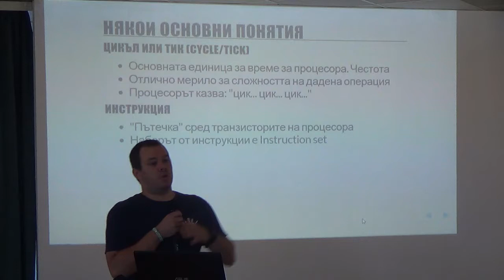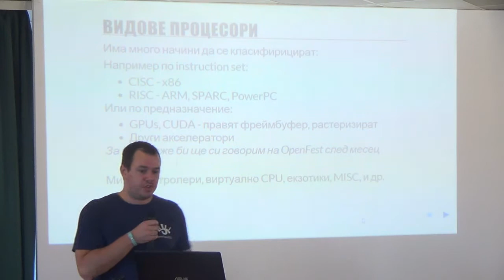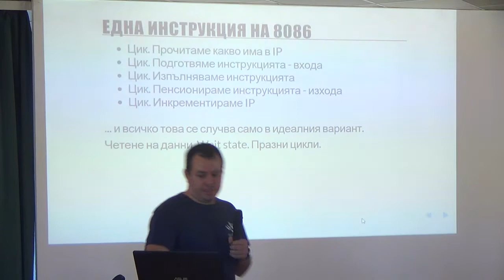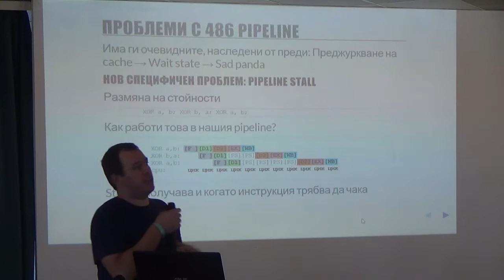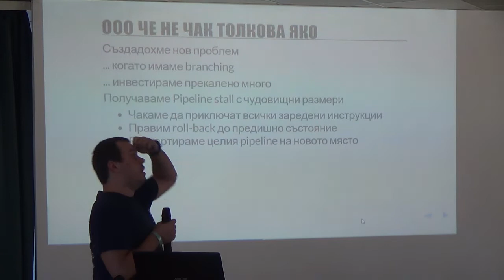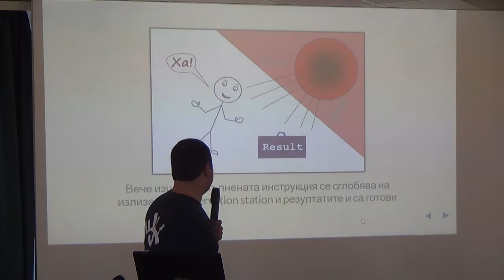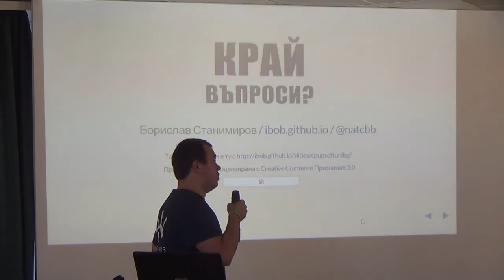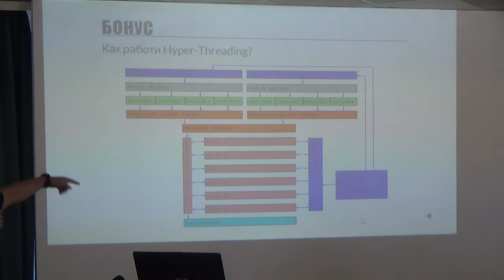Как работи микропроцесорът? (камера)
Лекция: Как работи микропроцесорът? (камера)
Курс: SoftUni Cont Oct 2014
Трейнър: Борислав Станимиров
Дата: 12 октомври 2014 г.